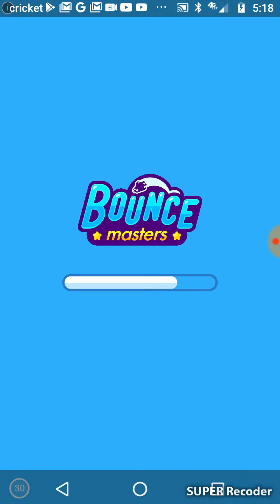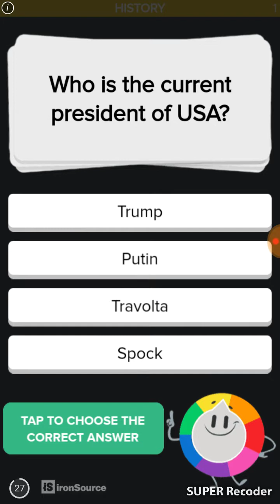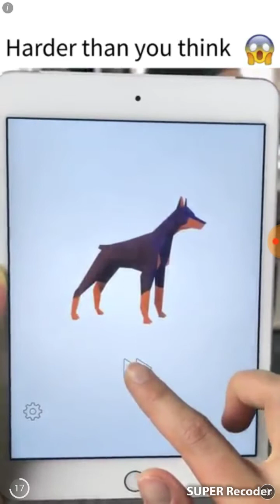Stick man hook part 2 new orange skin